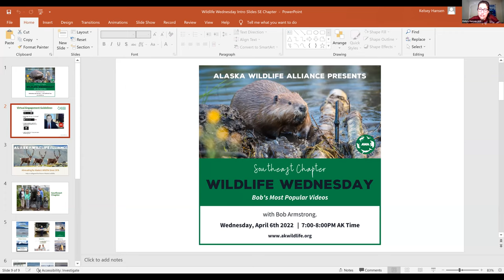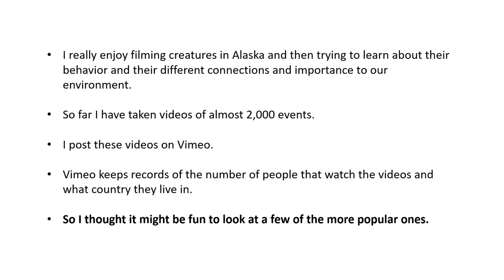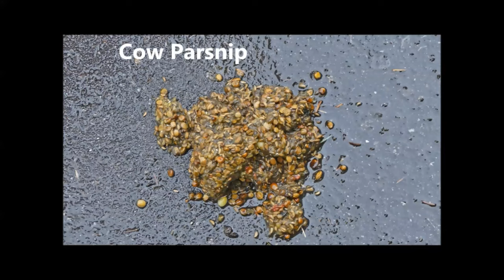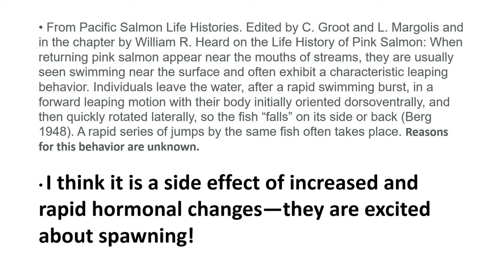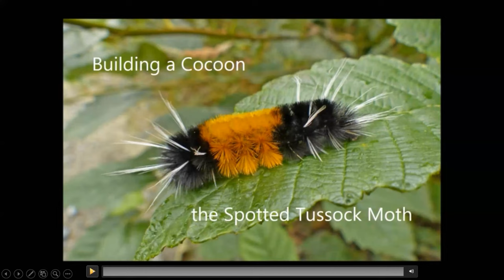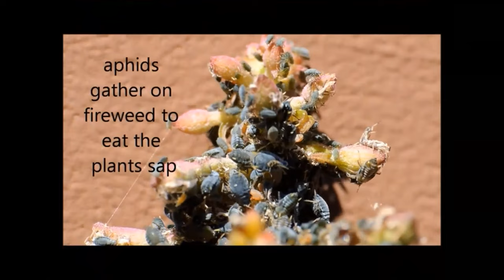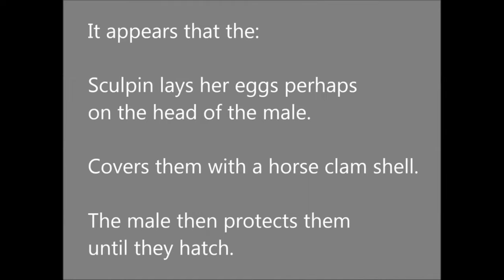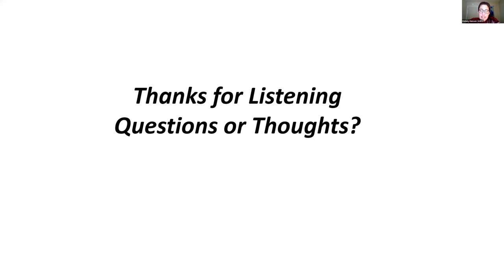Wildlife Wednesday (Southeast Chapter): Bob's Most Popular Videos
Watch Bob Armstrong (also known as "Nature Bob") narrate and give exclusive behind-the-scenes information on some of his most popular wildlife videos from his Vimeo account.

Bob has taken over 1,700 videos about nature in Alaska. He was a fisheries biologist and research supervisor for the Alaska Department of Fish & Game from 1960 to 1984. He also was an assistant leader for the Alaska Cooperative Fisheries Unit in Fairbanks where he taught courses in Fisheries and Ornithology at the University of Alaska.